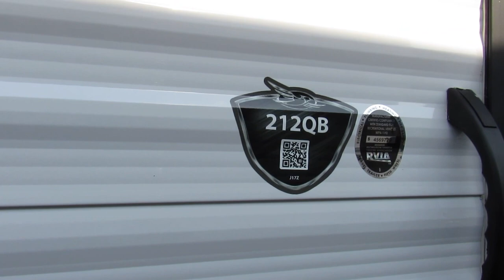2018 Jayco Jay Flight SLX 212QB- New Travel Trailer For Sale-Fridley, MN